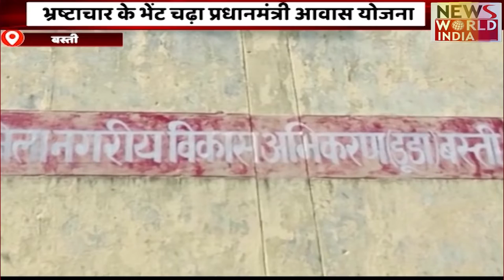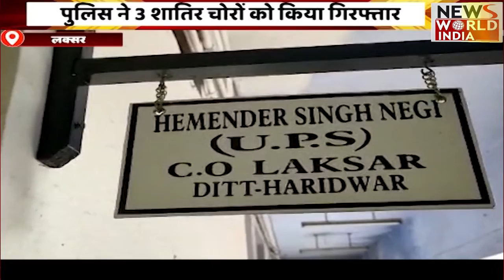Special Bulletin: हिंदी समाचार बुलेटिन। शाम तक की खबरें | Breaking News । News World India